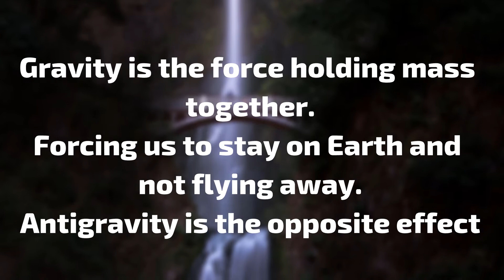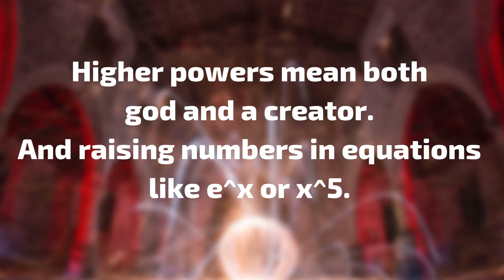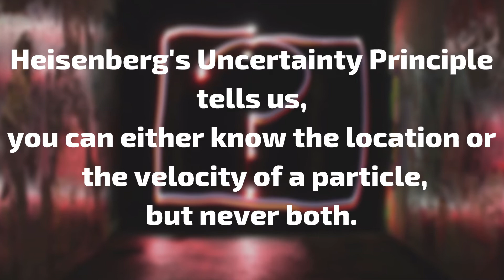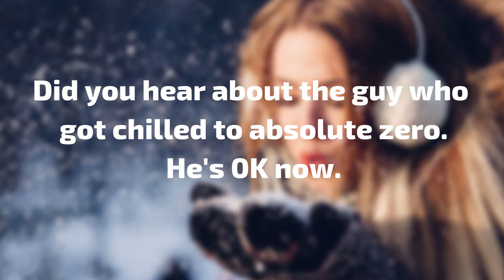10 Amazing Nerd & Science Jokes - Smart Enough To Get Them?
How many will you get out of our Top 10 list of Science Jokes?

Science inspires us, improves our lifes and fascinates us with its new discoveries. But normally science is a very strict field and far from funny. We want to change your view to science with this video!

So you'll find Science Humor from its best! From Schrödinger's thought experiments to Heisenberg's Uncertainty Principle. Programmer jokes and books about antigravity. Not only nerds and geeks will come to their fun, but also any other man or woman interested in Science and Technology!

If you know any other Science Jokes, post your favourite ones in the comments! Looking forward to hearing them!

For all the other pictures we say thanks to Pexels, Pixabay and Unsplash: